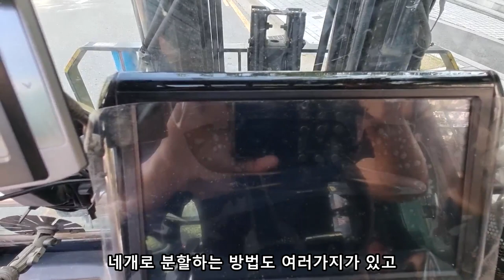지게차 시야 해결! 4분할 모니터로 한번에 보기(4 split monitor)#210810